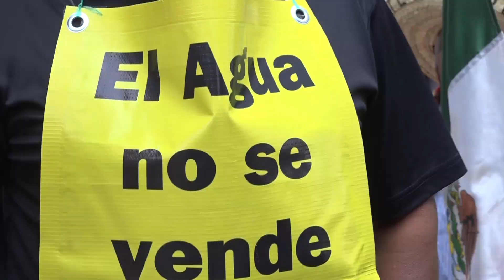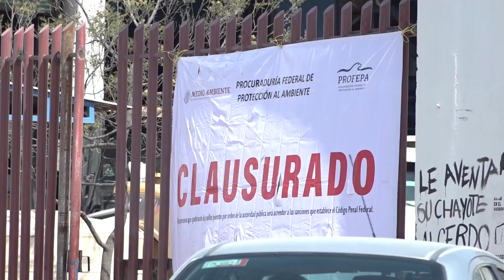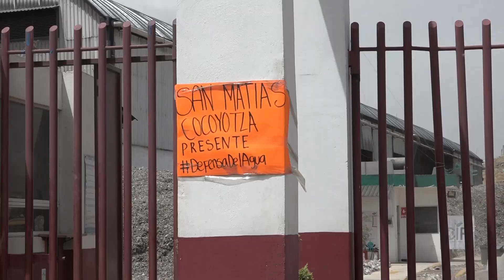Relleno sanitario: problemática social en Puebla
El tema del relleno se ha vuelto un tema de nunca acabar